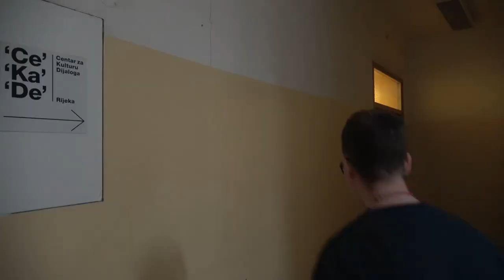Volonteri godine 2018. - Organizacije : CeKaDe